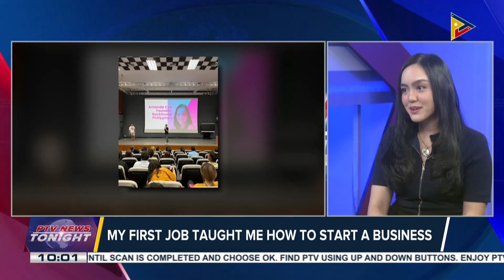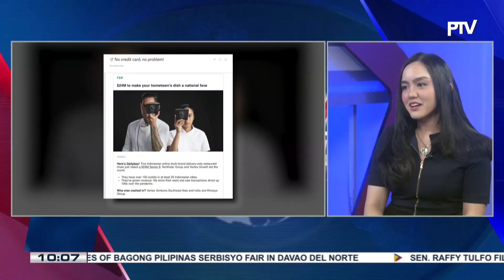Rise of newsletters in PH media